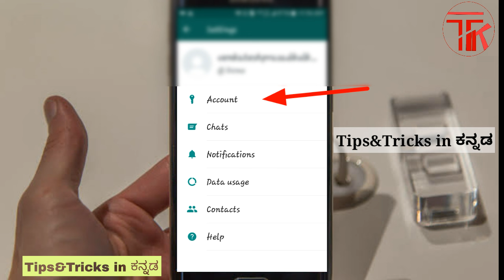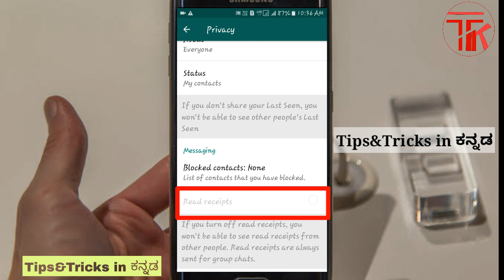Read WhatsApp Meassages without Blue Tick.!|How to|Whatsapp in kannada|Whatsapp New Trick 2017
◆How to Read WhatsApp Meassages without Blue Double Tick.!|WhatsApp Tricks in Andriod|Read with Blue|
Kannada